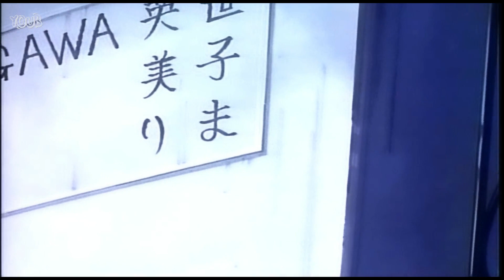The Curse of Kazuo Umezu 楳図かずおの呪い [Eng Sub] (OVA - 1990)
I'm just sharing some of my archive with classic anime fans.
I do not own this anime or anything in it.

P L O T  S U M M A R Y :
Part one of the OVA; "What Will the Video Camera Reveal", a transfer student arrives from Mexico causing great agitation into the life of a classmate named Masami.